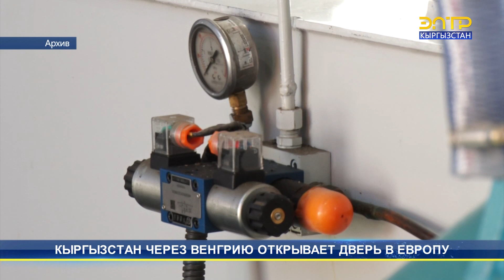КЫРГЫЗСТАН ЧЕРЕЗ ВЕНГРИЮ ОТКРЫВАЕТ ДВЕРЬ В ЕВРОПУ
Кыргызстан и Венгрия довольны итогами визита. Все заложенные  программы выполнены. Об этом сообщил министр иностранных дел Жээнбек Кулубаев. Соглашения были подписаны в различных сферах, в том числе 12 соглашений достигнуто на кыргызском-венгерском бизнес-форуме.